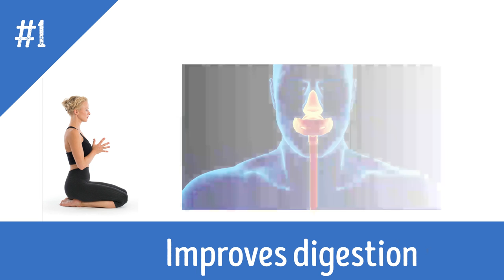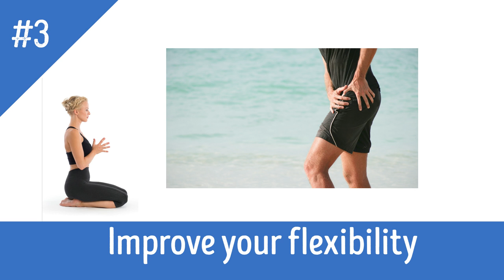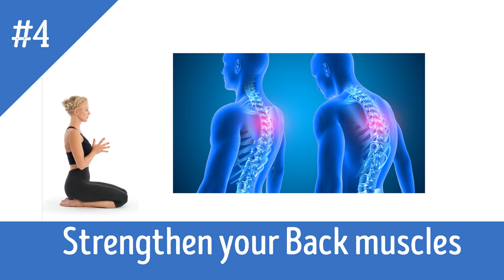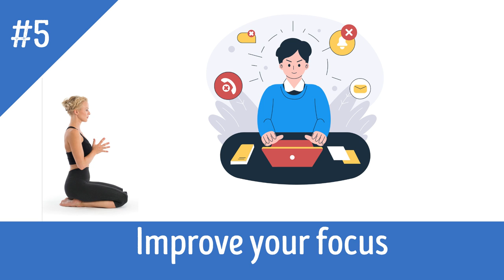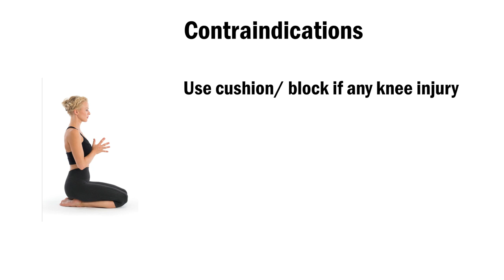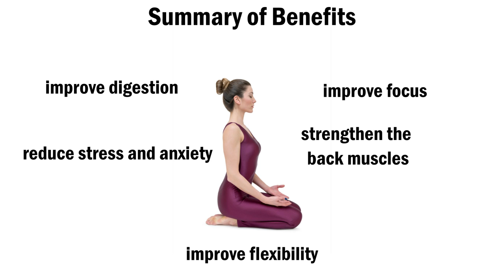What happens to your body if you sit in Vajrasana for 5 mins Everyday !!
exploring yogic knowledge and wisdom from the authentic sources of yoga and shastras.

How to do Vajrasana correctly?
To begin, kneel down on the floor with your legs together and your toes pointing straight back. Place your hands on your thighs, palms down. Slowly lower your hips onto your heels, keeping your spine straight and your shoulders relaxed. Adjust your position so that you feel comfortable, yet stable.
Straighten your head to gaze forward with your chin parallel to the floor. Position your hands palms down on your thighs with your arms relaxed.
If you have knee or ankle problems, you may find it helpful to place a cushion or a block for support. This can help alleviate any discomfort or pressure on your joints.
If you have knee or ankle injuries or pain, you should avoid this pose or modify it with the support of a cushion or block. If you have high blood pressure, it's important to be cautious when practicing Vajrasana, as it can increase blood flow to the head. Pregnant women should also avoid this pose, as it can put pressure on the abdomen.
Vajrasana can be a very beneficial pose for many people. It can improve digestion, reduce stress and anxiety, improve flexibility, strengthen the back muscles, and improve focus and concentration. By practicing it for just 5 minutes every day, you can experience these amazing benefits for yourself.
It's a simple and easy pose that can have a big impact on your health and well-being. However, it's important to listen to your body and be aware of any discomfort or pain. As always, it's best to consult with a qualified yoga instructor before starting a new yoga practice